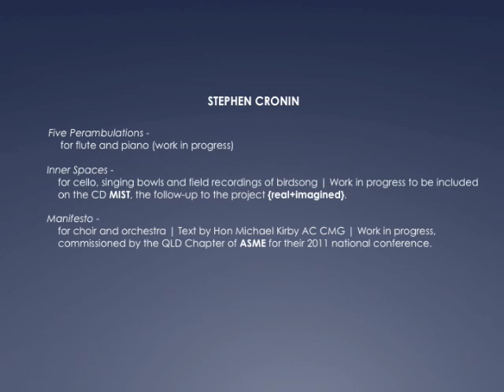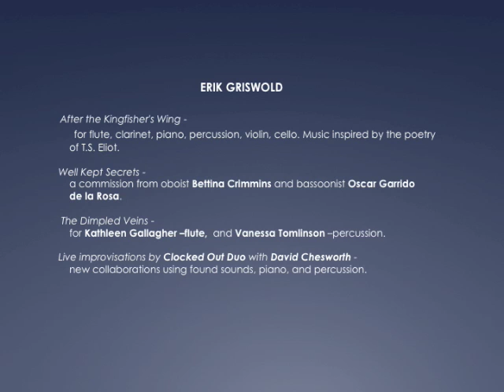QCGU composers greetings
A celebratory list of new works created or being created by composers on the staff of Queensland Conservatorium Griffith University: gerardo dirié, gerard brophy, kim cunio, vanessa tomlinson, nicholas ng, stephen cronin, louise denson, gavin carfoot, erik griswold, liam flenady